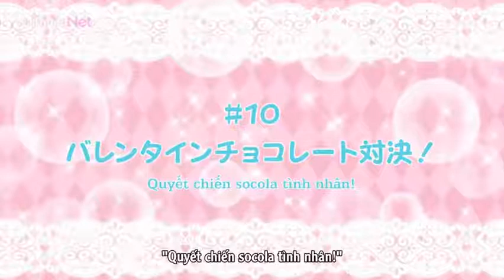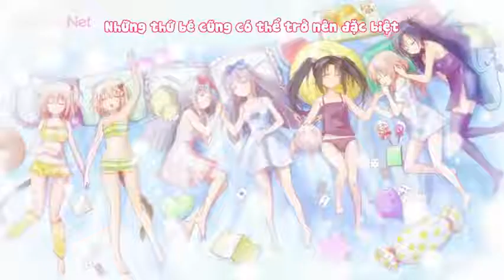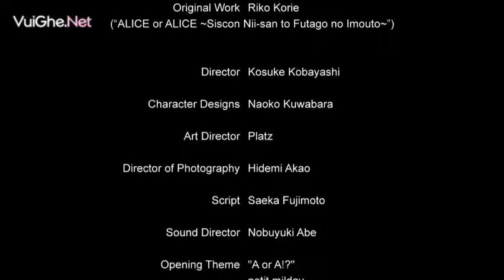Alice or Alice : Siscon Niisan to Futago no Imouto - Tập 10 [Vietsub]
Nhật Ký Alice là câu chuyện xoay quanh cuộc sống hằng ngày của hai chị em sinh đôi tên là Alice và anh trai bị thu hút bởi họ.